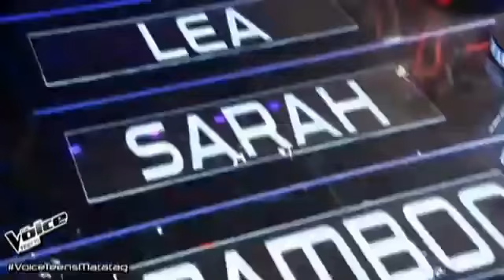HEART SALVADOR - THE VOICE PHILIPPINES 2020 TRENDING